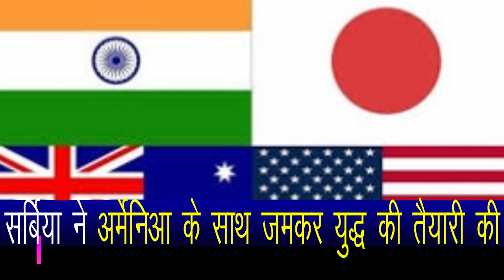Turkey esc@pes ahead of Serbi@, Armeni@ and Russi@